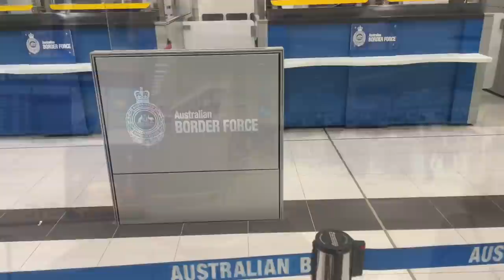Naputili smo Australiju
Brzi video naseg leta. I zelim se svima zahvaliti na podrsci i lijepim rijecima. Cim se malo odmorimo bit ce bolji video. Hvala na razumjevanj.